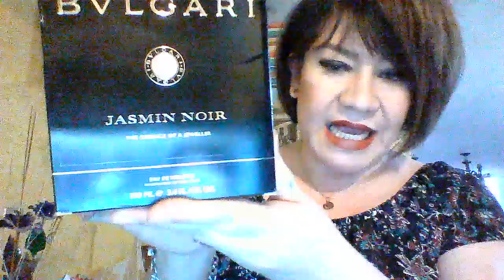Perfume BVLGARI JASMIN NOIR reseña en español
100 ml. eau de toilette